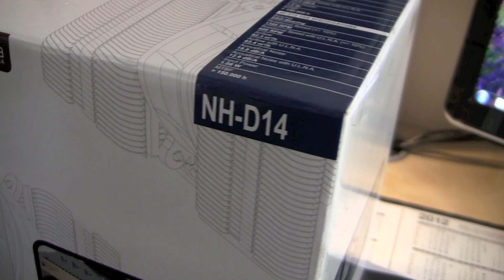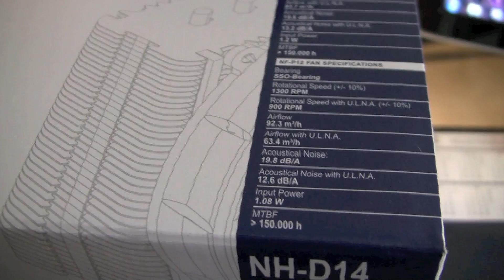Auflösung der Verlosung des NH-D14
Hier nun endlich die Auflösung der Verlosung des NH-D14. Wer gewonnen hat ? Einfach Video angucken, aber nicht weiter sagen :o) Herzlichen Glückwunsch an den Gewinner / an die Gewinnerin. Bitte melde dich bei mir, zwecks übermittlung deiner Adresse.

LG Mo